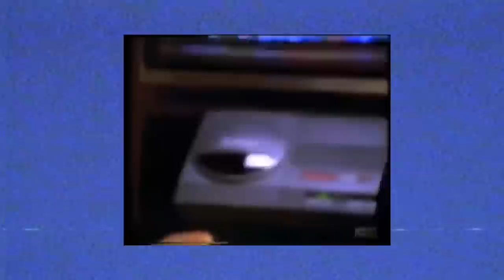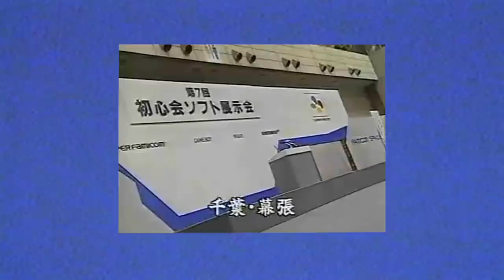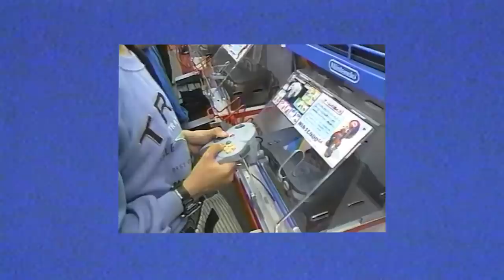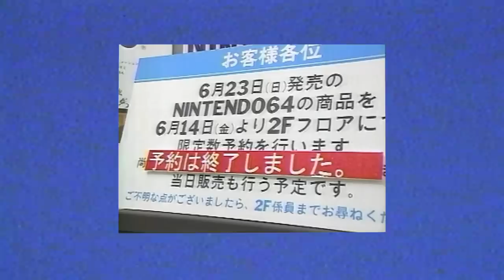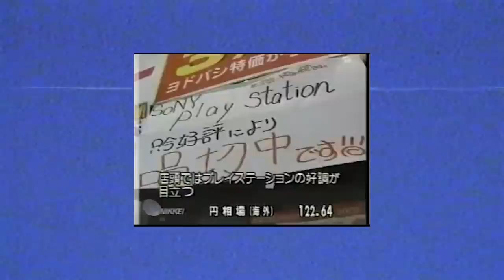COMO FOI O LANÇAMENTO DO NINTENDO 64 NO JAPÃO